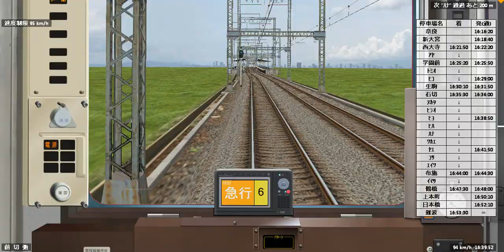【BVE5】近鉄奈良線 近鉄奈良～大阪難波 5800系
BVE初挑戦です。
PCのスペックのおかげで、ビデオがカクカクしています。更に日本橋～難波間に突然応答なしになり、復帰するとATC作動してしまいました。ご了承くださいm(__)m